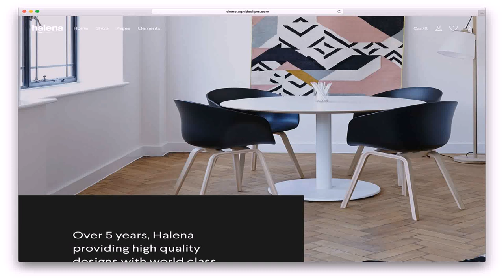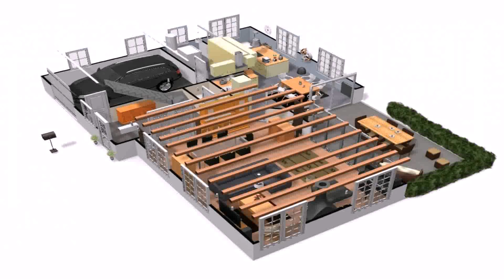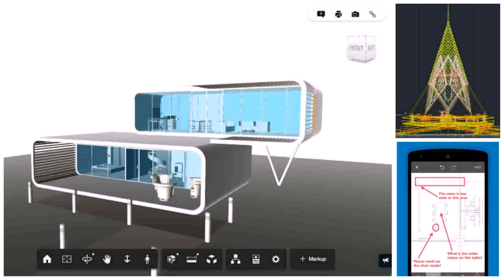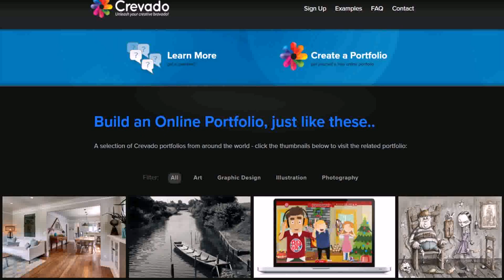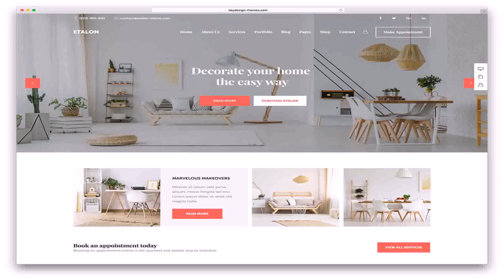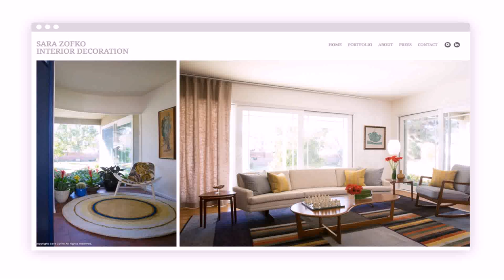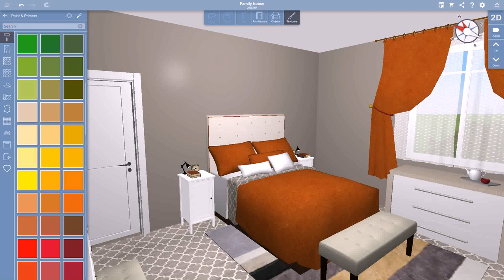20 Best Online Home Interior Design Software Programs Free Paid